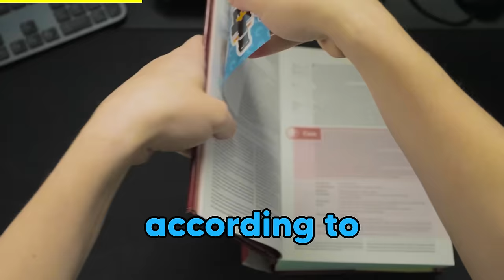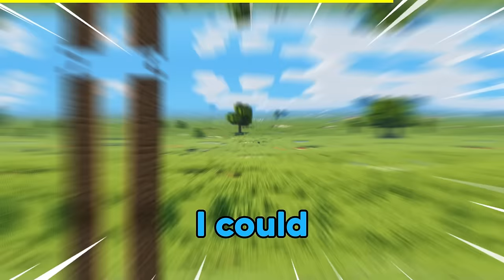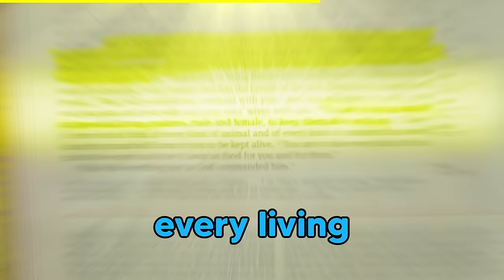I Built Noah’s Ark in 24 Hours to Save the World…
Challenging Myself by BUILDING NOAH'S ARK in Minecraft Hardcore! Will I SURVIVE and SAVE the Animals?